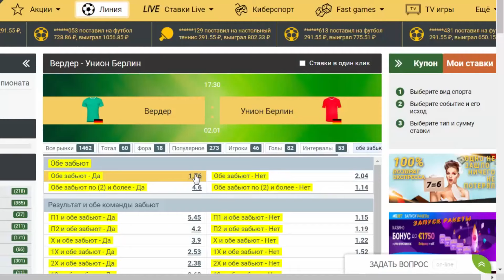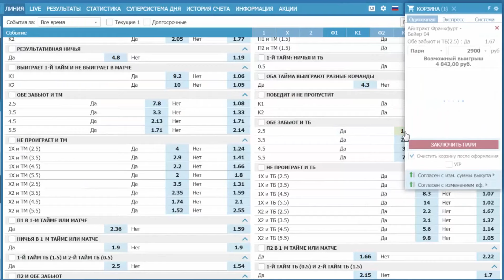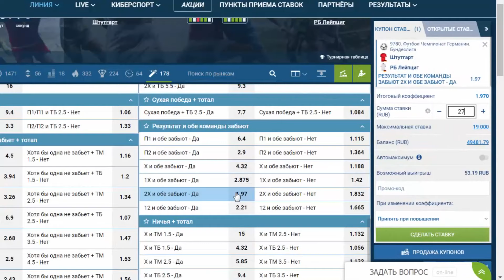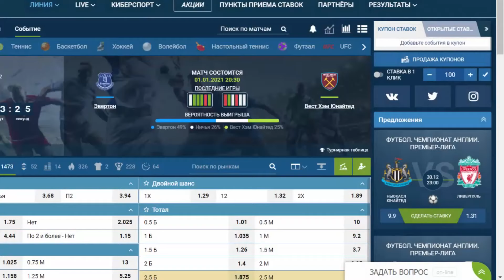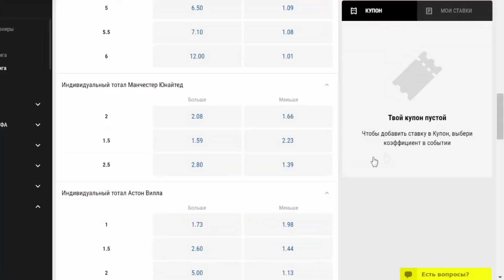СТАВКА 40 000 РУБЛЕЙ! ШТУТГАРТ - ЛЕЙПЦИГ / АЙНТРАХТ - БАЙЕР ПРОГНОЗ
Экспресс Олега Соловьева на АПЛ и Бундеслигу!
Прогноз и бесплатная ставка от Олега Соловьева на матчи Чемпионата Англии по футболу Манчестер Юнайтед - Астон Вилла / Эвертон - Вест Хэм, Чемпионат Германии по футболу Айнтрахт Франкфурт - Байер / Штутгарт - Лейпциг / Хоффенхайм - Фрайбург / Вердер - Униони Берлин.